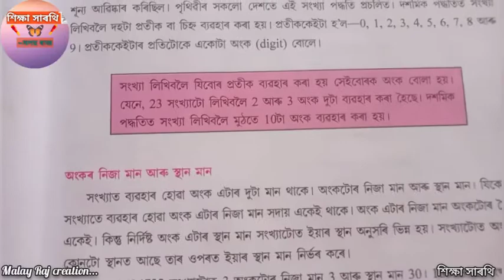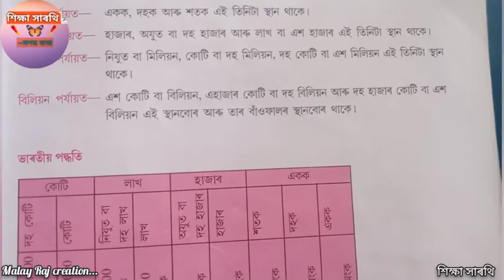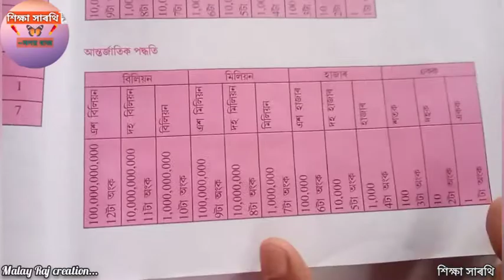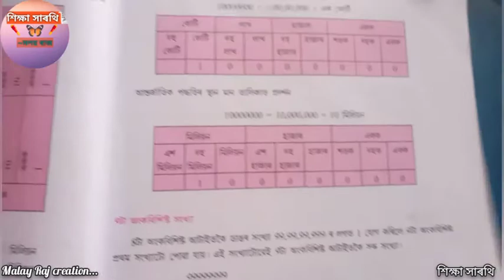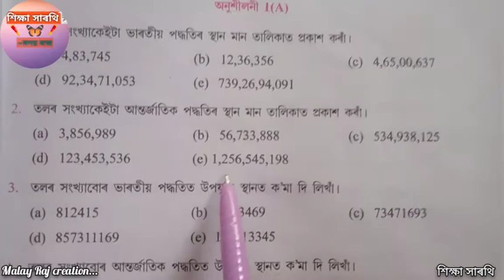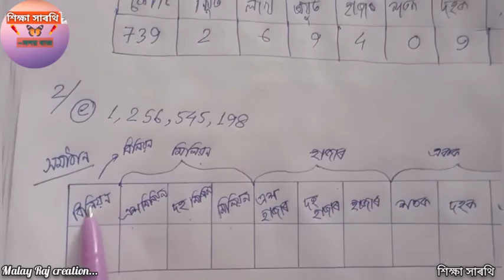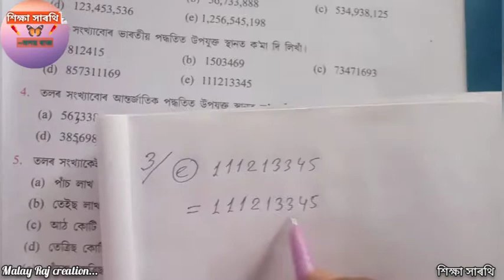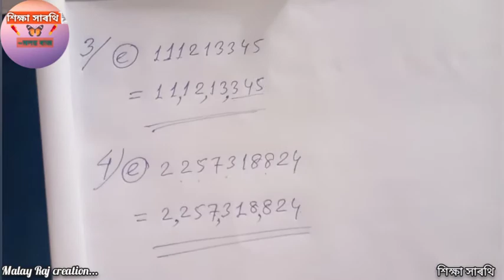Class V Maths~দশমিক পদ্ধতিৰ সংখ্যা আৰু ৰোমান সংখ্যা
প্ৰথম খণ্ড